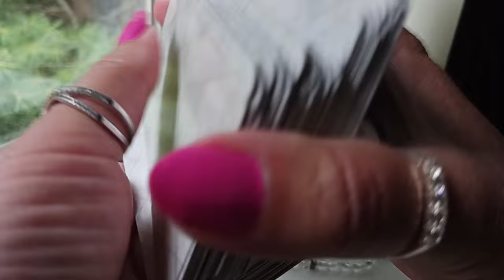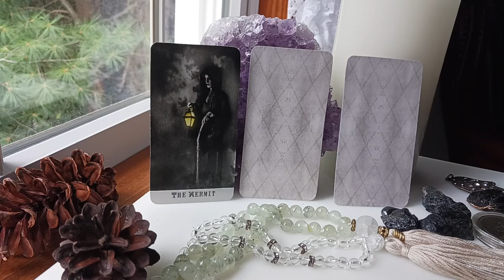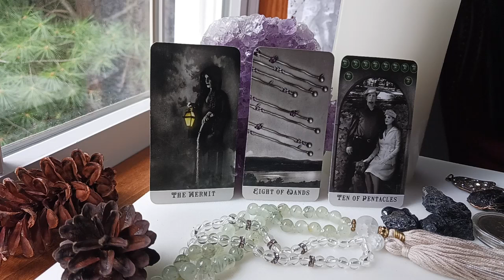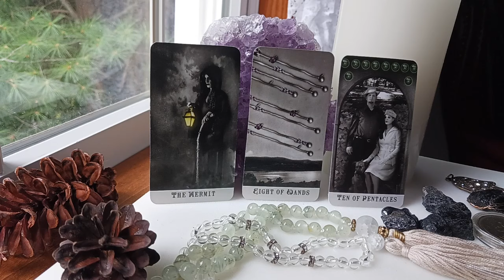CAPRICORN 🌺 SEPTEMBER 2024 TAROT ~ A MESSAGE OF GOOD NEWS IS COMING!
TraceyHD  gives the SEPT 2024 monthly intuitive tarot astrology love horoscope for CAPRICORN. What should we expect? Watch & find out.